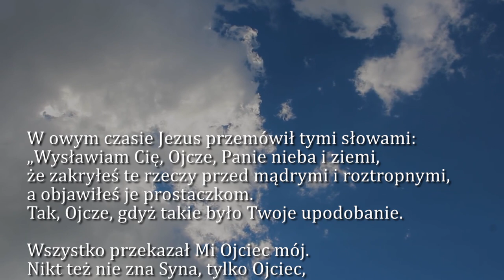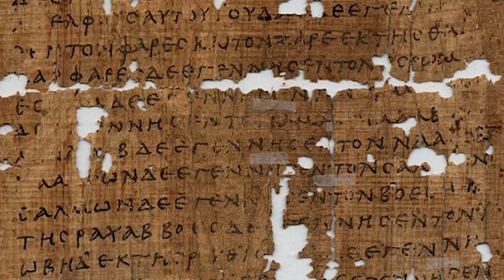Dobra Nowina na dziś | 14 lipca - Środa, XV tyg. zwykłego